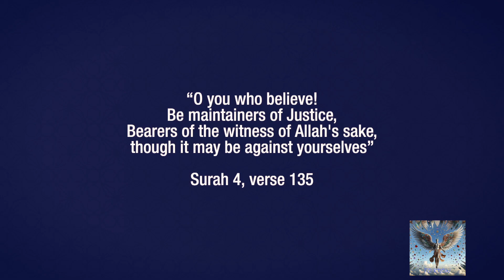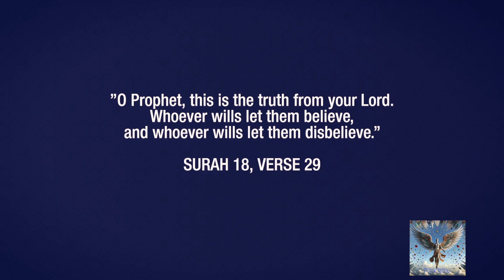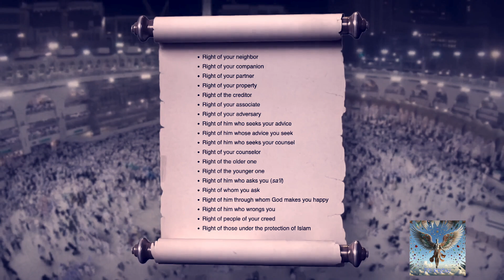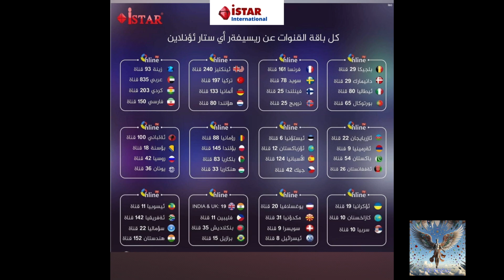Islamic day for human rights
In this episode, guests discuss the hypocrisy of Western implementation of human rights; with documents like the UDHR that focus on individualistic rights and ignoring rights of collective groups.

We compare this with the holistic nature of the sunnah of RasoolAllah and the words of Allah and the works of the imams that direct us on what implementing these rights looks like in practice.